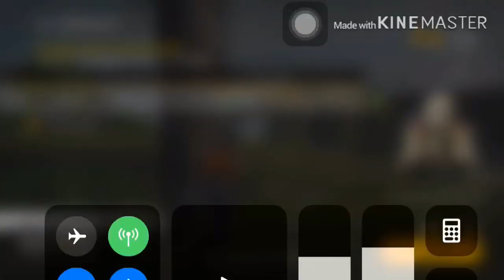បាញ់អត់ងាប់😂 ,FREE FIRE #2 KHMER /SokEa-សុខគា/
Welcome to SokEa-សុខគា​​​. I'm not a  pro player but i like to play game for fun and create video for every one hope all guy enjoy it thank for alway support me.
 thank you all guy🙏❤️❤️❤️
mobile legends new hero lylia
bile legends new hero lylia gameplay
mobile legends claude
mobile legends claude gameplay
mobile